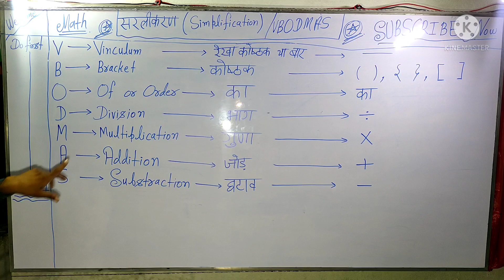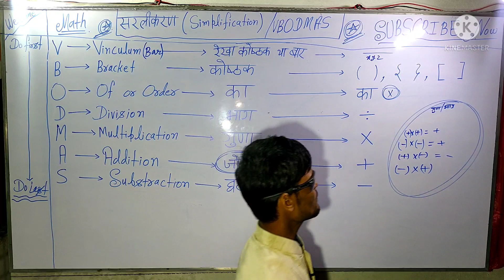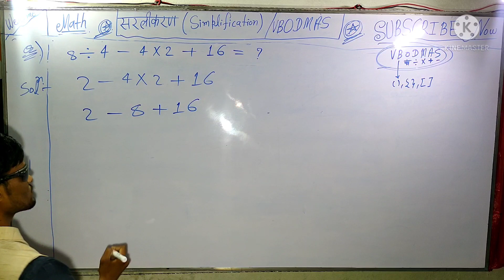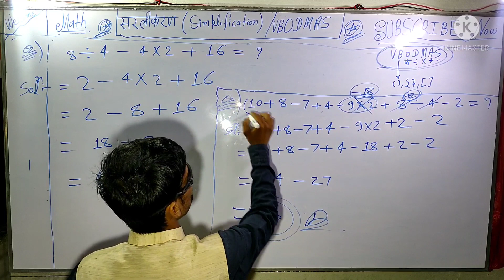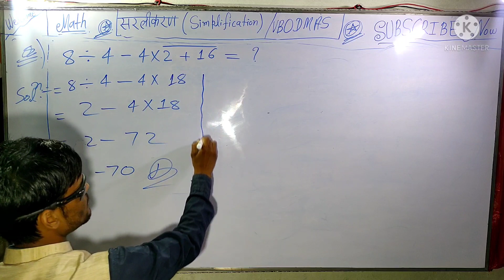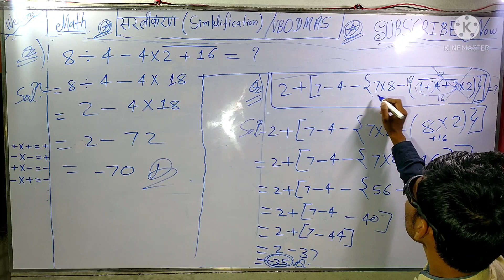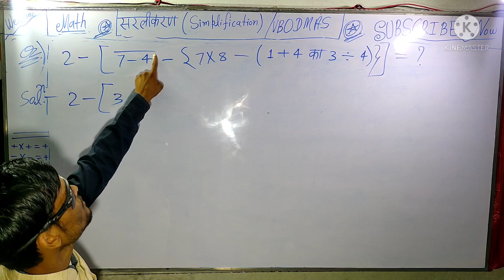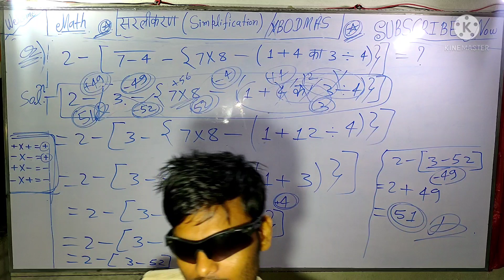सरलीकरण बनाने का नियम क्या होता है ? | SIMPLIFICATION | VBODMAS | BODMAS | SARLIKARAN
क्लास 3 से लेकर क्लास 8 तक का सबसे मसहुर चैप्टर सरलीकरण है. इस अध्याय में ऐसे बहुत प्रश्न और सरलीकरण फार्मूला होते है जिसे स्टूडेंट्स आसानी से समझ नहीं पाते है । इसलिए यह चैप्टर हमेशा चर्चा का एक विषय बना रहता है  लेकिन, इसका महत्व सबसे अधिक प्रतियोगिता एग्जाम में होता है ।

वहां simplification in Hindi का प्रश्न तो आते ही है साथ ही इसके सूत्र भी ऑब्जेक्टिव प्रश्न में आता है. क्योंकि इस प्रश्न को हल करने के प्रक्रिया थोड़ी बड़ी होती है. इसलिए, स्टूडेंट इस पर विशेष ध्यान नहीं देते हैं |

लेकिन आज से ऐसा करने की जरुरत नहीं होगा | क्योंकि शिक्षकों के निर्देशा अनुसार एग्जाम में पूछे जाने वाले सभी सरलीकरण फार्मूला यहाँ नियमबद्ध दिया जा रहा है जो मैथ्स की तैयारी में अनुभव प्रदान करेगा |

Simplification In Hindi : प्रिय मित्रों आज हम आपको सरलीकरण के बारे में विस्तार से बताएंगे । आज हमने इस वीडियो में सरलीकरण किसे कहते है, सरलीकरण की परिभाषा , सरलीकरण सूत्र इत्यादी के बारे आपके लिए विस्तार से जानकारी दी है। हमारा यह वीडियो देखने के बाद आपको Sarlikaran Kya Hai की पूर्ण जानकारी के बारे में पता लग जाएगा ।
सरलीकरण फार्मूला, परिभाषा | Simplification In Hindi
सरलीकरण किसे कहते है :- किसी गणितीय व्यंजक को साधारण भिन्न या संख्यात्मक रूप में बदलने की प्रक्रिया ‘ सरलीकरण ’ कहलाती है । इसके अन्तर्गत गणितीय संक्रियाओं ; जैसे जोड़ , घटाव , गुणा , भाग आदि को BODMAS क्रम के आधार पर हल करते हुए दिए गए व्यंजक का मान प्राप्त किया जाता है ।
कोष्ठक चार प्रकार के होते हैं –

1 . ― → रेखा कोष्ठक ( Line Bracket )

2 . ( ) → छोटा कोष्ठक ( Simple or Small Bracket )

3 . { } → मझला कोष्ठक ( Curly Bracket )

4 . [ ] → बड़ा कोष्ठक ( Square Bracket )

इनको इसी क्रम में सरल करते हैं ।
V = Vinculum
B = Bracket
O = Off
D = Division
M = Multiplication
A = Addition
S = Subtraction

सरलीकरण क्या है | Simplification in Hindi
गणित एक प्राचीन ग्रन्थ के समान है जिसके संख्याओं का हल करने के लिए अनगिनित तरीके है. उसी तरीकों में से एक तरीका सरलीकरण है जिसे निम्न अर्थों से व्यक्त किया जाता है.

किसी भी गणितीय संख्या पद्धति यानि संख्याओं को साधारण भिन्न या संख्यात्मक स्वरूप बदलने की प्रक्रिया सलारिकरण कहा जाता है. इस प्रक्रिया को हल करने के लिए गणित के अन्य गुणधर्म यानि फार्मूला का प्रयोग किया जाता है. जैसे जोड़, घटाव, गुणा, भाग आदि.

Note:-
ये क्रियाएँ BODMAS के गुणधर्म यानि नियम से संपन्न होती है.

BODMAS नियम | BODMAS Rule in Hindi
सरलीकरण को हल करने का सबसे महत्वपूर्ण नियम BODMAS होता है । गणितीयो विशेषज्ञों के अनुसार इसे निम्न तरीकों से विभक्त किया जा सकता है. जिससे इसके प्रयोग को सरल और सुचारू बनाया जा सके. साथ ही यह प्रक्रिया बहु सक्रिय प्रश्न को हल करने में समय के साथ-साथ स्पीड को भी नियंत्रित करता है.

कोष्ठक के प्रकार | Types of Bracket

Bracket चार प्रकार के होते है. क्रिया करने के आधार पर वरीयता श्रेणी और कोष्टक (Bracket) की पहचान निम्नाकित प्रकार के होते है.

1 . ― = रेखा कोष्ठक ( Line Bracket )

2 . ( ) = छोटा कोष्ठक ( Small Bracket or Circular Bracket )

3 . { } = मझला कोष्ठक ( Braces Or Curly Bracket )

4 . [ ] = बड़ा कोष्ठक ( Square Bracket Or Brackets )

Note:-
यदि किसी कोष्ठक के पहले ऋण चिह्न आए , तो सरल प्रक्रिया में अन्दर के सभी चिह्न बदल जाते हैं.

BODMAS फुल फॉर्म | BODMAS Full Form Hindi
किसी सरलीकरण प्रश्न को हल करने के लिए कोष्ठक, “का” भाग, गुणा, जोड़ और घटाव को सर्वप्रथम चिन्ह के अनुसार BOADMAS का प्रयोग किया जाता है. यहाँ इसका फुल फॉर्म भी उपलब्ध है जो याद करने के लिए उपयुक्त है.

B = कोष्ठक ( Bracket ) (कोष्ठक के चारों भाग शामिल है)

O = का ( Of )

D = भाग ( Division )

M = गुणा ( Multiplication )

A = योग ( Addition )

S = अन्तर ( Subtraction )

Note:-
सबसे पहले Bracket की क्रिया की जाती है, उसके बाद OF (का), भाग, गुणा, जोड़, और घटाव की क्रिया क्रमशः की जाती है. अर्थात; पहले ( का ) करो पीछे ( भाग ) तब ( गुण ) तब ( जोड़ ) एवं घटाव
BODMAS से प्रश्नों को हल करने का नियम

सरलीकरण | SIMPLIFICATION | VBODMAS | BODMAS | SARLIKARAN | सरलीकरण बनाने का नियम क्या होता है ? | VBODMAS RULES

सरलीकरण के महत्वपूर्ण बीजगणितीय सूत्र :-

(a+b)² + (a-b)²= 2(a²+b²)

(a+b)² – (a-b)²= 4ab

(a+b)³ = a³ + b³ + 3ab(a+b)

a³+ b³ = (a + b) (a² – ab + b²)

a³+ b³ + c³- 3abc = (a + b + c) (a² + b² + c²- ab – bc – ca)

Note:-

यदि a + b + c = 0 हो , तो a³+ b³ + c³ = 3abc होता है।

उपरोक्त  फार्मूला बहुपद , अलजेब्रा आदि में भी प्रयुक्त होते है।

सरलीकरण - Simplification __Bodmas Rule __बोडमास का नियम

Simplification, Simplification tricks, sarlikaran math in hindi, Bodmas Rule, BODMAS rule,sarlikaran math ke sawaal,
■ V means Vinculum or Bar.. (The bar you see on top of the values X)

▪ B means Bracket - () {} []

■ O means of

■ D means Division [/]

■ M means Multiplication [x]

- A means Addition [+]

■ S means Subtraction [-]

When you solve any mathematical equation, remember the VBODMAS rule and follow it religiously.